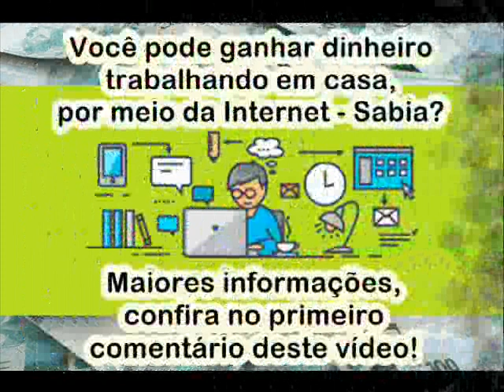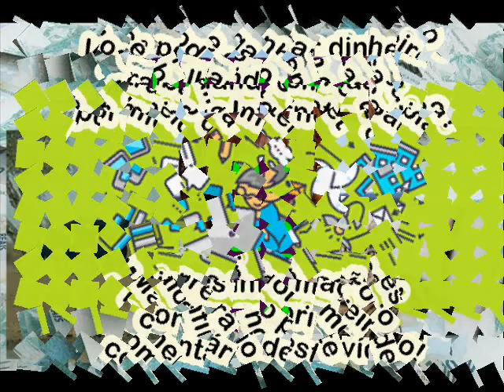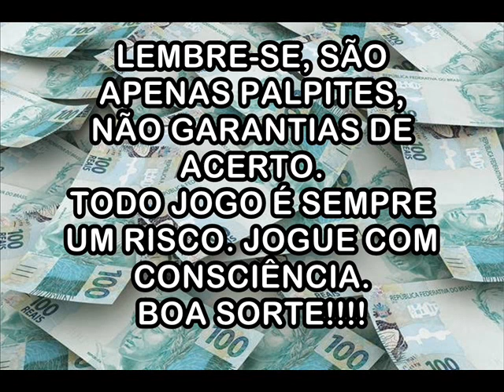Palpites Para 09 de Maio de 2020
"Fórmula Negócio Online" é o mais completo (sem nenhum exagero) treinamento para criar seu negócio online a partir do zero!
É, atualmente, o único treinamento que abrange todas as etapas de um negócio online, onde eu, Alex Vargas, te levo passo a passo em casa etapa.
Funciona mesmo se você for iniciante; mesmo sem investir nada, e mesmo sem nenhum conhecimento!
Não importa sua idade, conhecimento, escolaridade... nada disso importa... tudo o que você precisa está no Fórmula Negócio Online...
Não é necessário nenhum conhecimento prévio, nenhum tipo de experiencia, nada!
O Treinamento Fórmula Negócio Online nasceu em 2013, e, de lá pra cá, identifiquei o que cada tipo de pessoa precisa para ter seu negócio online - cada problema, cada dificuldade, cada possibilidade de erro... Sabendo disso eu atualizei, adicionei e melhorei cada passo do treinamento. Por isso o Fórmula Negócio Online é praticamente à prova de falhas.